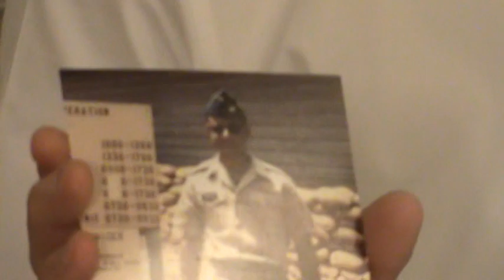Norman Lotstein Oral History Project - Veterans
Interviewer: Leah Tillman
Camera:  Lester Sharlach